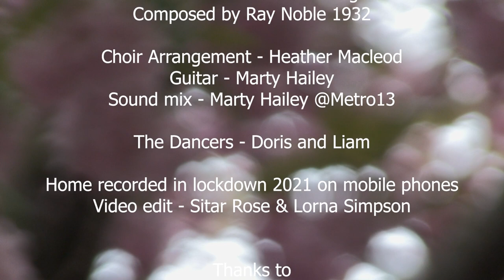SOUNDHOUSE CHOIR feat MARK BONNAR Love is the Sweetest Thing AUG 2021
Recorded remotely in lockdown March 2021
Video edited by Lorna Simpson & Sitar Rose
Choir arrangement Heather Macleod
Guitar and Studio mix Marty Hailey Metro13